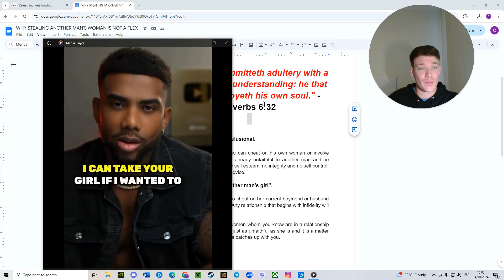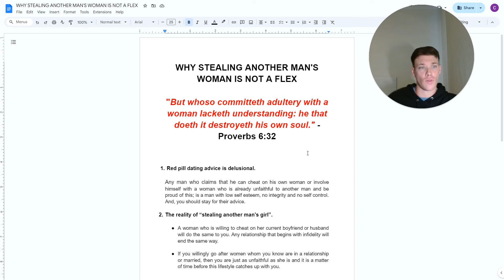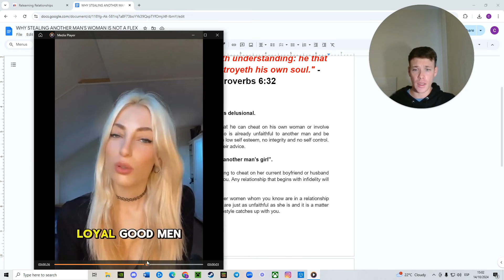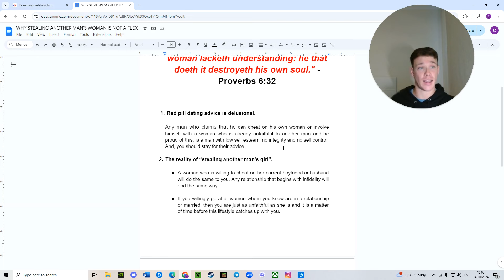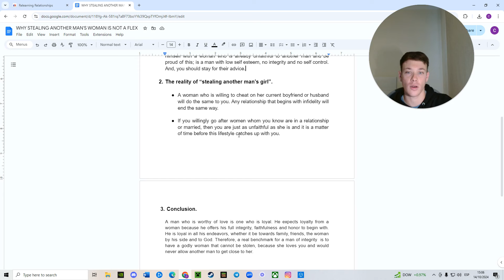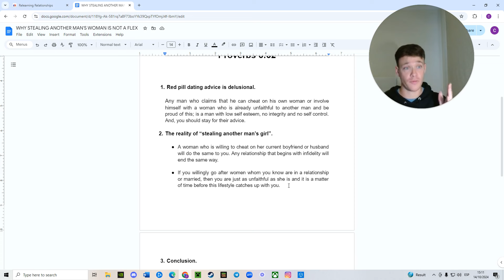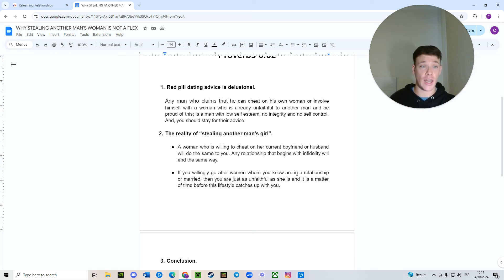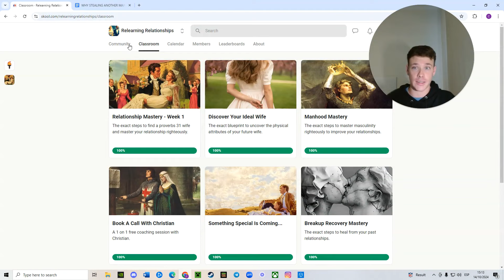Is Stealing Another Man’s Girl a Flex?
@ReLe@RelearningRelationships